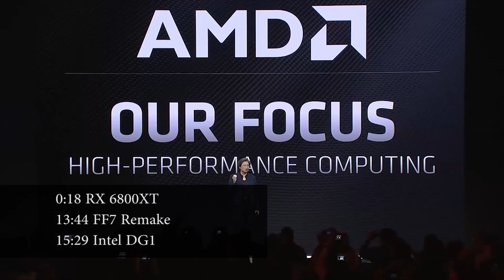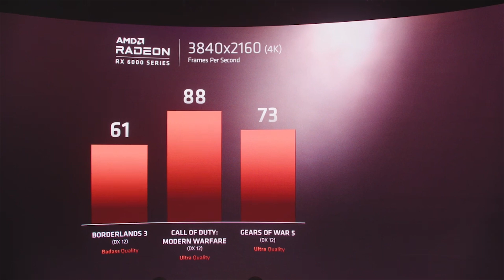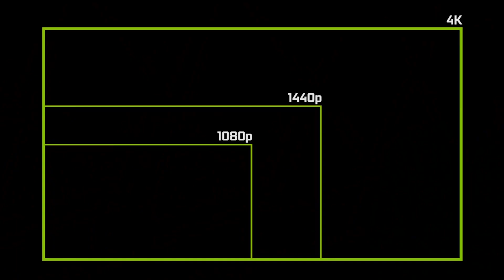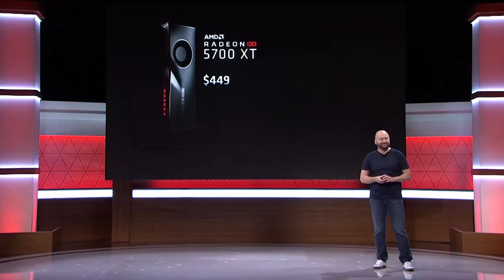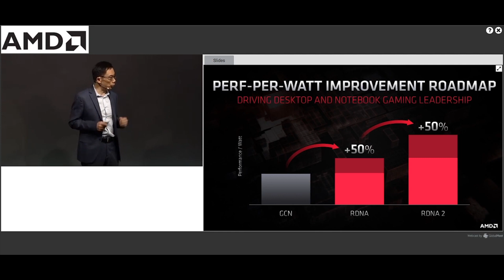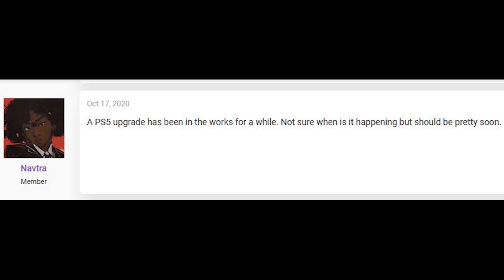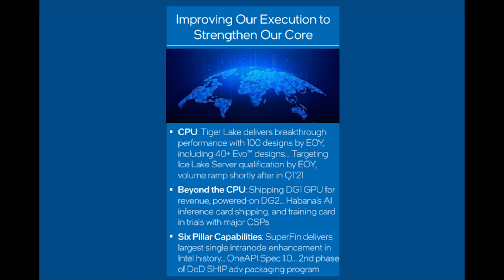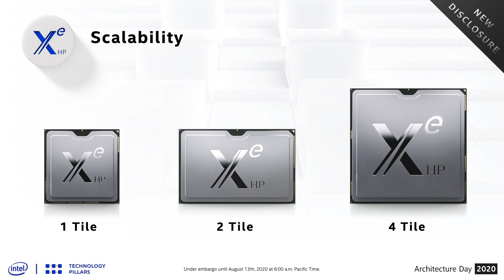How The Radeon RX 6800XT Performs In Games (Exclusive) | Intel's DG2 Tapes Out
We have yet more exclusive info on the RX 6800XT, just days ahead of the official RX 6000 RDNA 2 reveal from AMD. Expectations and hype is high for the Navi 2X GPUs, as we all wait to see the official performance numbers and gaming benchmarks especially vs Nvidia's RTX 30 graphics cards.

Intel have also confirmed that their DG2 discrete graphics have officially taped out. With that in mind, it shouldn't be long until we see what Intel's DG2 GPU of in specs and performance in gaming and synthetic benchmarks.

0:00 Start
0:18 RX 6800XT
13:44 FF7 Remake
15:29 Intel DG1